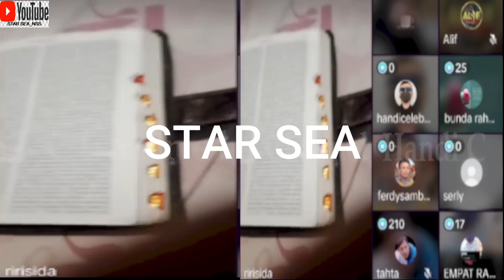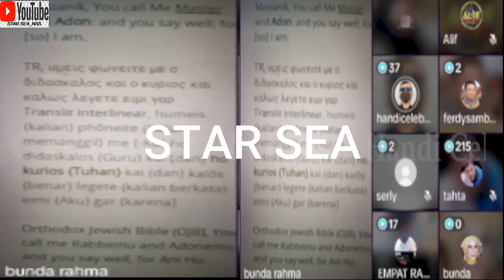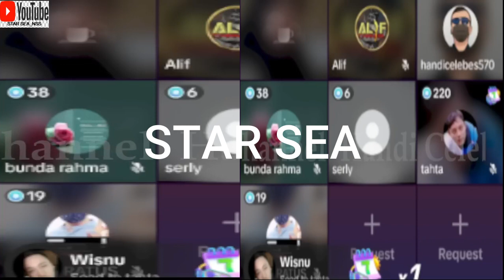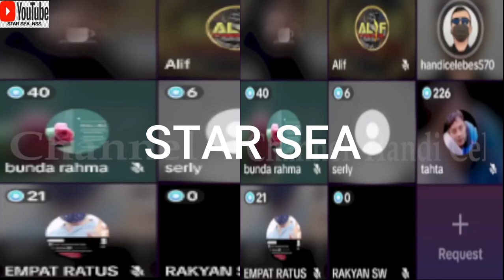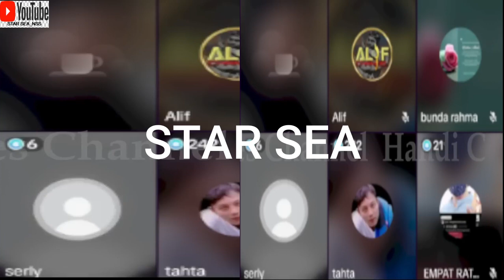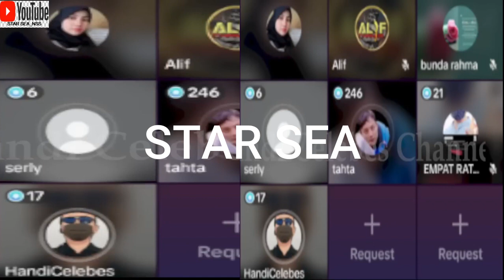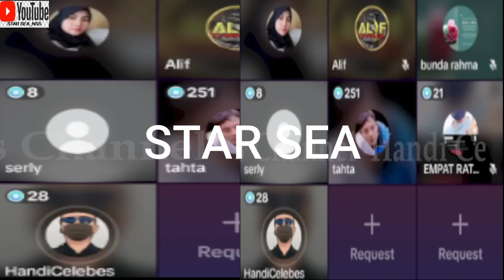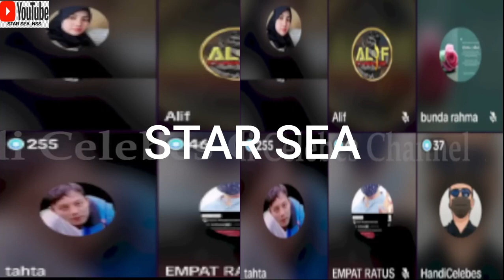DEBAT ISLAM vs KRISTEN,,,,,,,,YOHANES 13:13 COBA SILAHKAN BACA DONG OTEN !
Diambil dari video debat bang handi
ZULKIFLI M ABBAS OFFICIAL Dr Zakir Naik Crazy XYZ Baim Paula Goldian Boy benteng umat ZULKIFLI M ABBAS OFFICIAL My Free Life SAS _salam akal sehat Madam Wkwk Goldmines Cineplex @#﹫Y𖦹ur Chxrryyy ᥫ᭡ Pintu Hidayah TM MUSIC MJA Solo Pintu Hidayah ALIF Media Official AL AYYUBI CHANNEL Maroon 5 #5-Minute Crafts GIRLY #5-Minute Crafts PLAY IDEAS EN 5 MINUTOS Kerajinan 5-Menit حِرف إبداعية في 5 دقائق IDEAS EN 5 MINUTOS @حِرف إبداعية في 5 دقائق #5-Minute Crafts FAMILY #50 Cent Tekashi 6ix9ine DaniRep | +6 Vídeos Diarios De GTA 5 Online! The Hermansyah A6 #0 Minutes Australia zeldaxlove64 Christina Grimmie skippy62able 60ml Music @60 Minutes Longplay @60 Minutes Longplay @StoneMountain64 @Zaika Dilli 6 @SAHABAT 717 @Albert 7A @VEGETTA777 @TRANS7 OFFICIAL @7clouds @Ch7HD @7 Minutoz @Ampeterby7 @GOT7 @AshStudio7 @BERITA NEGARA TERKINI 86 @ช่อง8 : Thai Ch8 @8D TUNES @86 & Custom Protection NET @88rising @8D SOUNDS @Alvaro845 @El Chavo del 8 @ข่าวช่อง8 @8cho @Afiq 9604 @Status 942 @STUDIO 97 @Subas 999 @Tekashi 6ix9ine @Lulu99 @NEXT9NEWS हर खबर आप तक @Badge 99 @NEXT9NEWS हर खबर आप तक @Badge 99 @TV9 Bharatvarsh @TV9 Telugu Live @MAIKI021 @BUDI01 GAMING @penguinz0 @penguinz0 @malena010102 @packattack04082 @Black Gryph0n @Folagor03 @Folagor03 @MR 05 @Delantero09 @Fer0m0nas @نوبا / Noba @Dan-Sa / Daniel Saboya @أترو/Atro @As/Is @Basim Karbalaei / باسم الكربلائي @AC/DC @M8N / مستقعدين @스브스케이팝 / SBS KPOP @DIEN QUAN Comedy / Hài @DIEN QUAN Entertainment / Giải Trí @essential; @v a l ; l e @dreary; @KİRPİCİDEDELER; Android games @E;R @With Kids[위드키즈] @서은이야기[SeoeunStory] @#[햄지]Hamzy @이지금 [IU Official] @Toy For Kids [토이포키즈] @Детские песни с Майей и Машей [RU] @Boram Tube [宝蓝和朋友们] @Boram Tube ToysReview [보람튜브 토이리뷰] @Boram Tube Vlog [보람튜브 브이로그] @With Kids[위드키즈] @서은이야기[SeoeunStory] @Аид [VyacheslavOO] @[햄지]Hamzy @이지금 [IU Official] @Детские песни с Майей и Машей [RU] @Boram Tube [宝蓝和朋友们] @MITRA KOLONI CHANNEL . @Amody .-. @HolaSoyGerman. @MR. INDIAN HACKER @zbing z. @zbing z. @Junya.じゅんや @Netflix Jr. @cricket.com.au @СМОТРИМ. Русские сериалы @alpha m. @せんももあいしーCh Sen, Momo, Ai & Shii @SaraBeautyCorner - DIY, Comedy, Makeup, Nail Art @SLICK SLIME SAM - DIY, Comedy, Science @Animal Aid Unlimited, India @Amelia, Avelina & Akim @Love, Diana @Tyler, The Creator @Dad, how do I? @Regal Entertainment, Inc. @Anthony Youn, MD @청각예술 Auditory-Art= @Juice=Juice @#＝LOVE（イコールラブ）公式チャンネル @Y=mx+c @コンテンツ全部見東大生=大島育宙【映画・ドラマ考察】 @minions = love @Pinkfong Baby Shark - Kids' Songs & Stories @LooLoo Kids - Nursery Rhymes and Children's Songs @Refugio Mental @Refúgio Mental @Mind Warehouse @ASY cardrive @knowtoday @Navin Khambhala crazyNK @Mentale Zuflucht @Michael V. BitoyStory @#0 por Movistar Plus+ @Marcelo Twelve M12 @Ty Dolla $ign @#$uicideboy$ @bbno$ @PARRI$ @DeeJay Per$i @COLO$$AL @Romantica TV - 100% Telenovelas @#100% Attack TV @# Sertanejo | M@rcelo Bissi @Rádio 100% Jogos de sinuca @Rádio 100% Jogos de sinuca @DJ Mandrake 100% Original @#100% home solution @#100% Homemade Gharelu Nuskhe @#100%JC @Surah, Do'a Do'a & Fadhilahnya @Mina & Siloush @Pinkfong Baby Shark - Kids' Songs & Stories @ChuChu TV Nursery Rhymes & Kids Songs @Little Baby Bum - Nursery Rhymes & Kids Songs @ZULKIFLI M ABBAS OFFICIAL ​@refugiomental6032 @refugiomental6818 @mind_warehouse @refugiomental6032 @refugiomental6818 @mind_warehouse @watermagicshorts @alecgoshorts @eusoubaroneshorts @BigMarvel777 @asycardrive @NavinKhambhala009 @mydoctorhealthyzonedrAnubhav @refugiomental6032 @refugiomental6818 @mind_warehouse @watermagicshorts @alecgoshorts @eusoubaroneshorts @BigMarvel777 @asycardrive @NavinKhambhala009 @mydoctorhealthyzonedrAnubhav